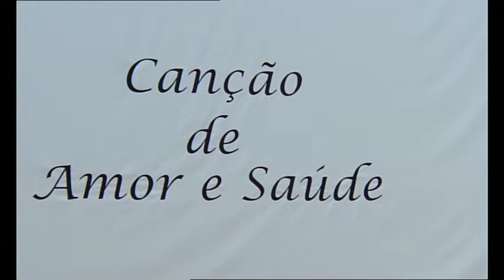CANÇÃO DE AMOR E SAÚDE de João Nicolau (2009) – trailer